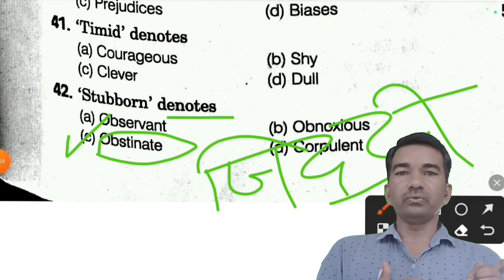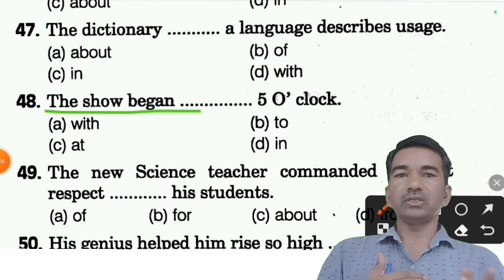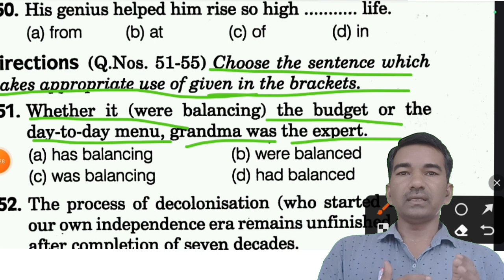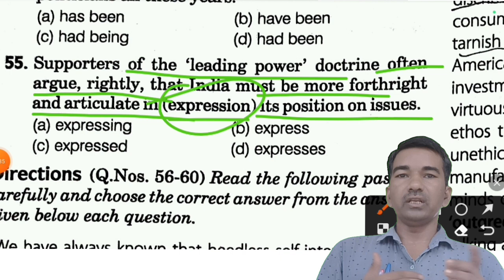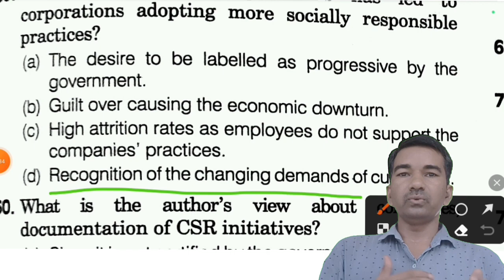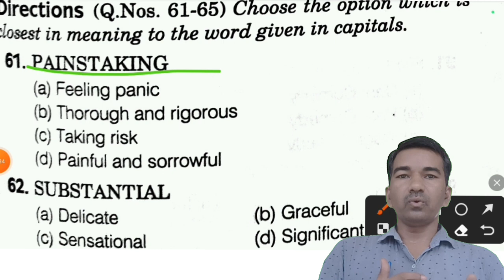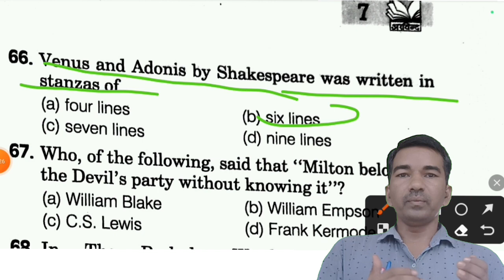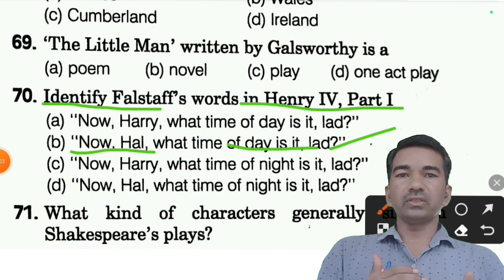MCQ|TGT ENGLISH preparation|TGT ENGLISH literature and grammar